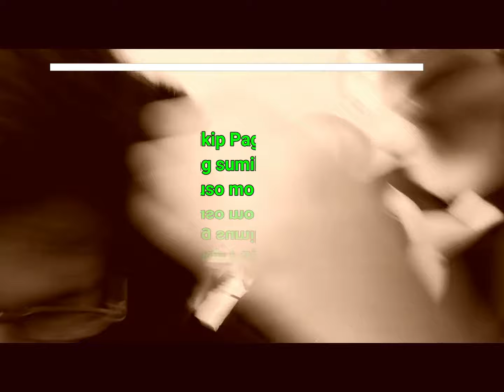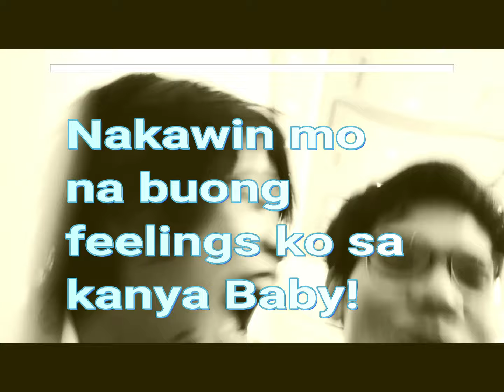YAOI! pt.1 - ACX 2019 BUDOTS and HUGOT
BONGREVILLA MEMES ARE DEAD...
LATE UPLOAD of the Acx Vlog Footage!
Enjoy nalang guys XD I miss you guys Sorry for being Inactive Due to the Technical Problems!